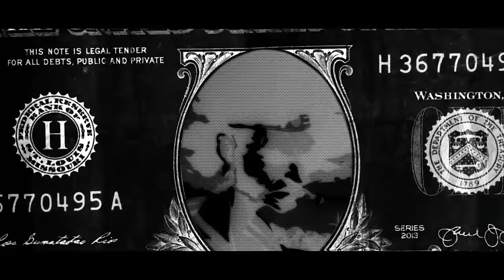Yury - Salutations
ANIME: Afro Samurai
AMV by TRASH 'justRyan':

Lyrics

plan to do it, then I does it / keep it moving, aint no foolishness y'all buggin
I move based off all the facts and no assumptions
and I know I smoke a lot but highly function, ain't no money, no discussion

I been thru some sh!t aint nothin new though
every time I fell I took some new notes
they gone hate or love me I'm like who knows
they cant make their minds up like it's...
i've been at it automatic never slackin, b!tch what's happening
get it crackin yeah im spazzin it's a habit
made a play, fvck you say?
yeah I been growing, going through major pain
I dont give a fvck though cuz I'm made that way
I'm a keep it knocking like my 808
Ima do this sh!t until it pop
and then I'm keep it going, it don't stop
do it right, get my taxes up
but ain't no corporate fvcking setting, that ain't face enough
I'm amazed, they wanna go MMA, until they're punched in their face
I'm just here spitting facts in my raps with a laptop, UAD interface

TRXSH GXNG
Anime Trash Trashgang Trashgxng HipHop Anime Music Video Edit Amv underground Trap Trapmetal Sad Lofi Yury Afro Samurai Katana Sword Fight Japanese Samurai Afro Old School